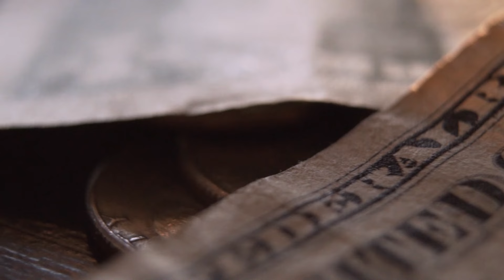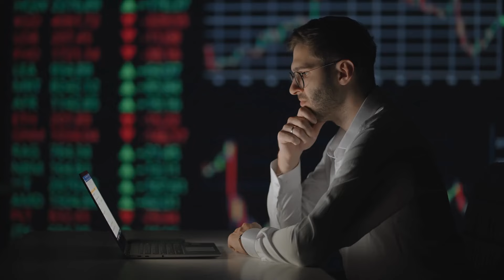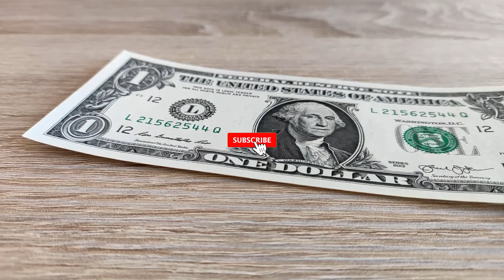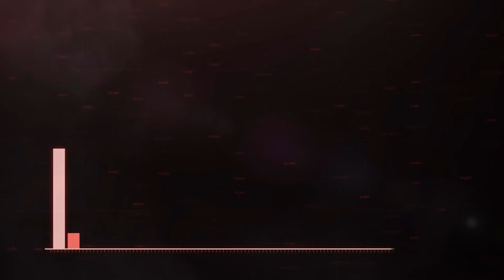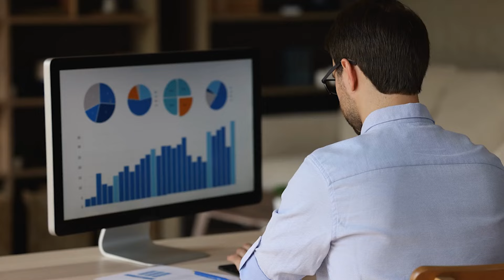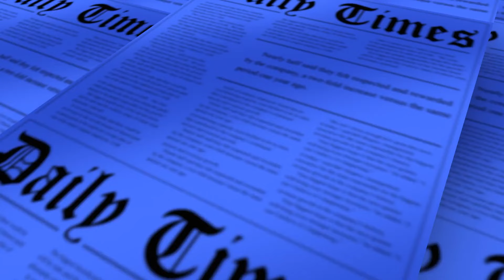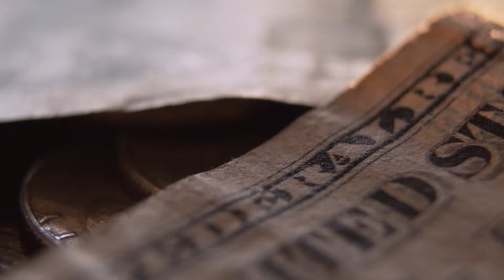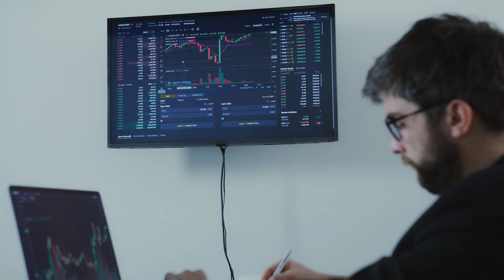BRICS Just Threatened Every US Asset With These 3 Moves But It'll Make You Millions | Andy Schectman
Andy Schectman warns us of the moves made by the BRICS and how to profit from it